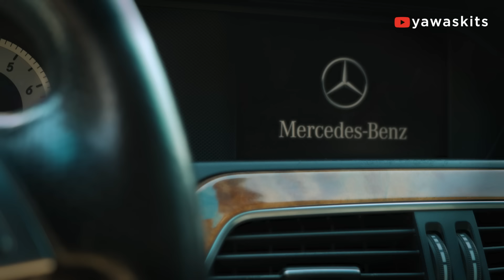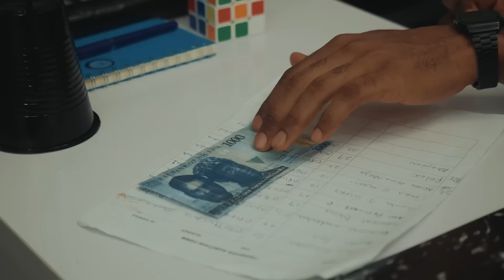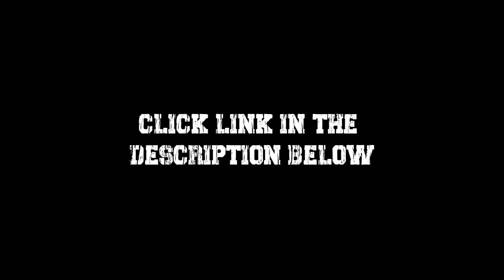THE DREAM CHASER (Yawaskits - Episode 223)